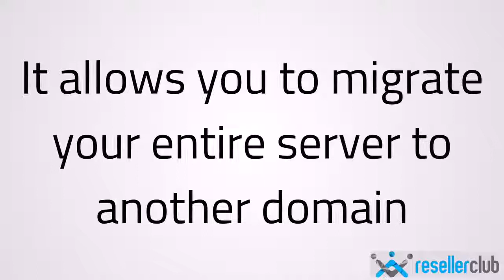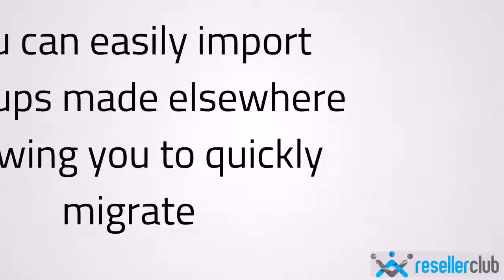Plugins for safely migrating your WordPress Website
You might need to migrate your WordPress Website sometime. Whether you need to migrate a client project from a local development site or you need to switch to a different WordPress Hosting provider. If your new Hosting provider doesn’t offer free migration, you can migrate your website manually. In this video, we break down all plugins that can help you in a safe and efficient website migration.